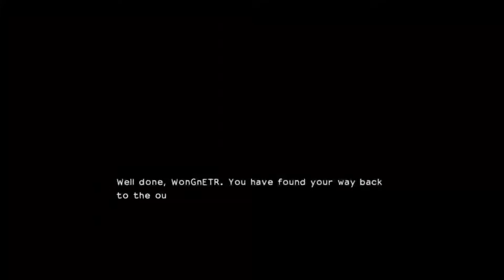DRAGON QUEST BUILDERS gameplay (android, iOS) part 1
👍 jika kamu suka dengan video ini berikan suka!

📤 kirimkan kepada teman kamu agar teman kamu tahu apa yang kamu tonton

send it to your friends so that your friends know what you are watching

📱 APP DESCRIPTION

QUEST BUILDERS

QUEST BUILDERS

DRAGON QUEST BUILDERS - A whole new fantasy world with more interesting craftable items and a wider variety of enemies that you can explore with friends. The game is divided into four chapters, each with an independent story and mainline quests, through which the player and the boss are gradually guided to fight and finally win.

At the beginning of the game, you first customize your character. The story begins with a monster ship sailing in the sea, and there is a simple tutorial on the ship that tells you the basic operation of the game. Then the ship crashes and you wake up on a deserted island for a free exploration adventure. Explore the island, collect items, get building materials, craft new items... you can make your own fantasy castle. Protect your base from monster invasion. Build a whole new world with blocks.